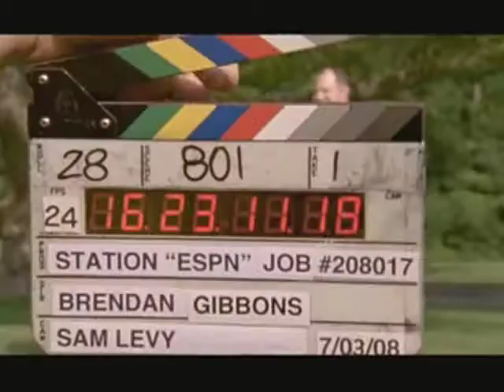Matthew Berry Geico Outtakes